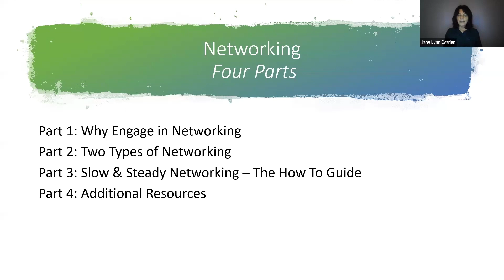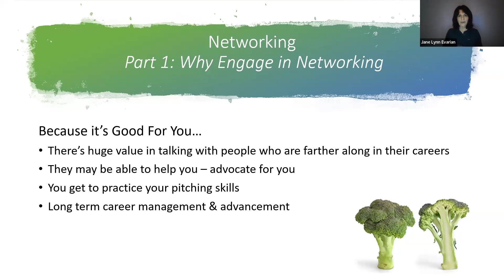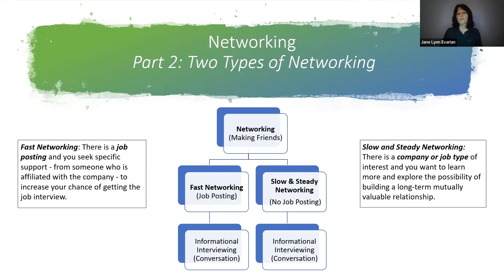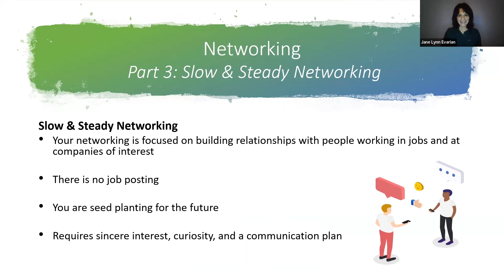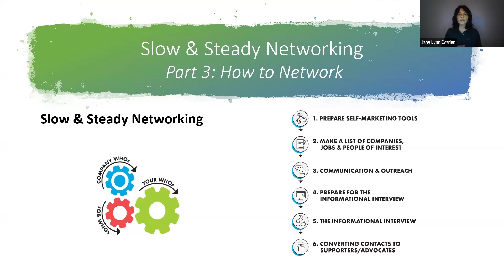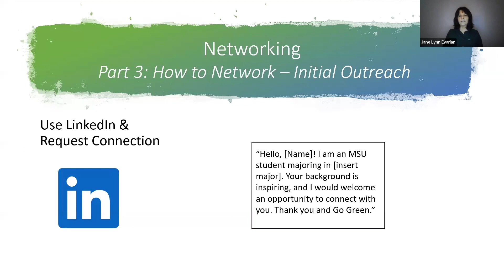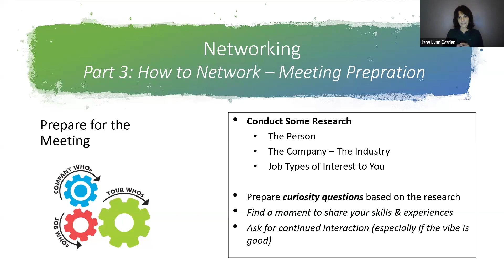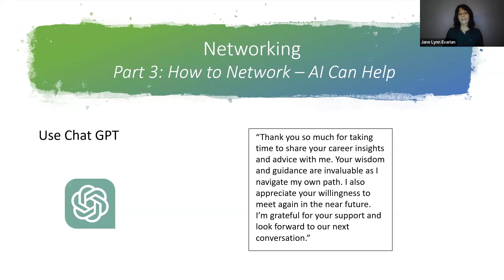Networking | Career Webinar Series